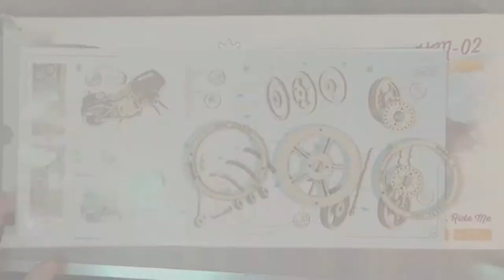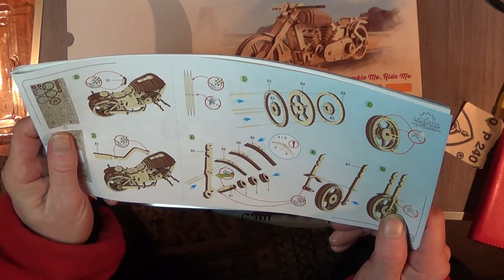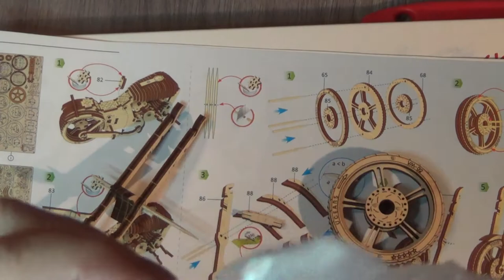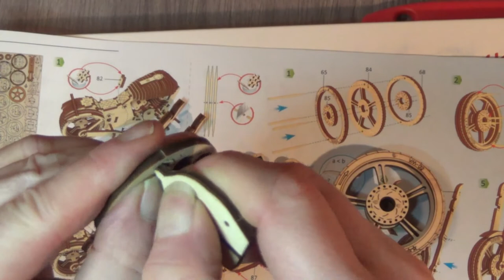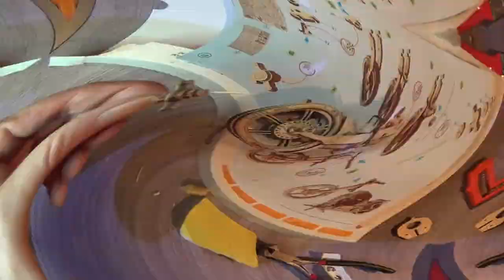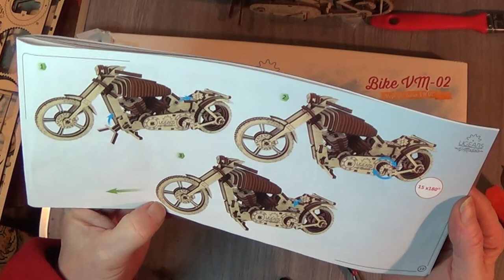UGEARS Wooden Motorbike Kit VM02 THIRD STAGE